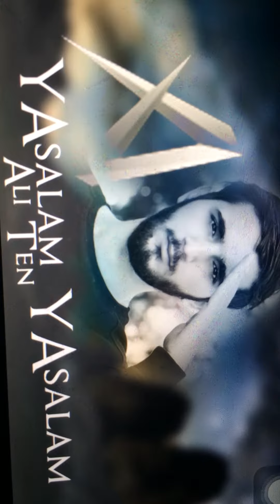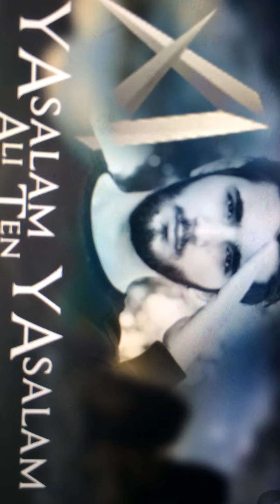Zaxo ya salam ya salam